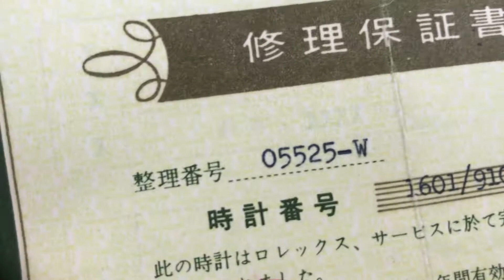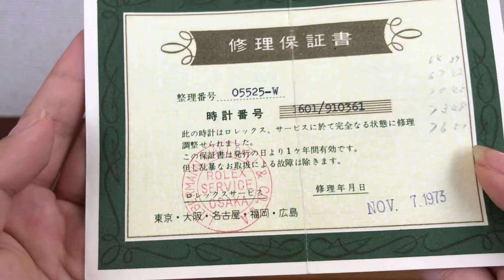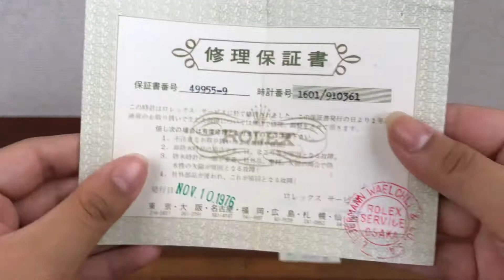Rolex Vintage 1973 set of 3 Certificate & Service Paper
CONDITION: Good Used Vintage Condition